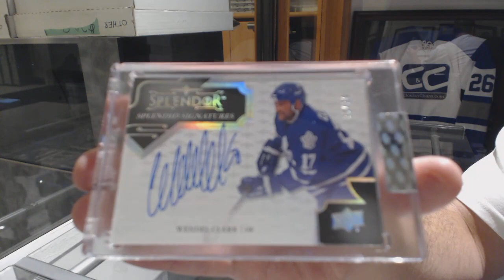AG1's 17-18 Upper Deck Splendor Hockey Box Break